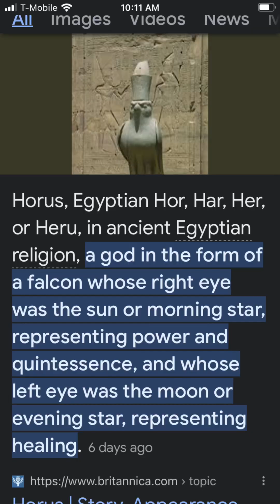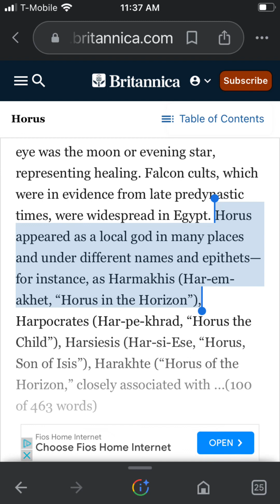The Japanese and Inca Connection To Egypt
Do you think our ancestors made it to the pacific ocean? Were they pirates? Let me know!